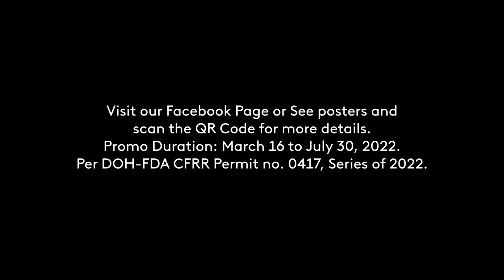Ginebra San Miguel Tres Swertes Promo Radio Ad 2022 37s with Luis Manzano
This is the Radio Ad for Ginebra San Miguel's Newest Raffle Promotion - the Tres Swertres Promo with it's newest endorser, Luis Manzano! This promo will run until July 30.

DRPS Two 1649: Ginebra San Miguel Tres Swertes Promo Radio Ad 2022 37s with Luis Manzano